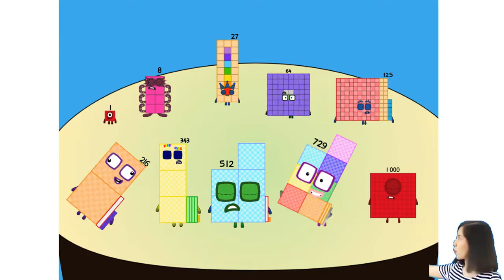Numberblocks Band - Numberblocks Short - Numberblocks Band But More Cubes Part 01